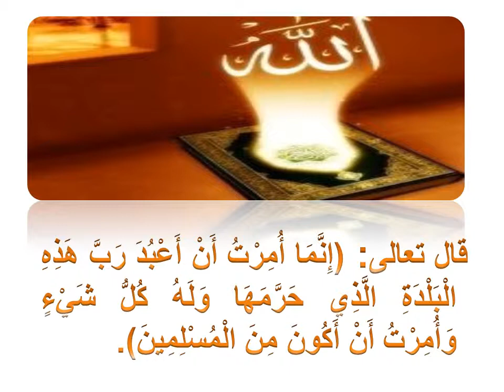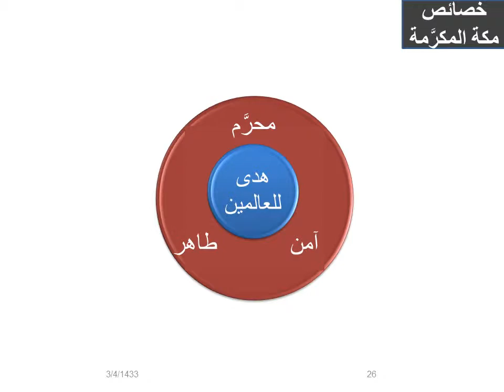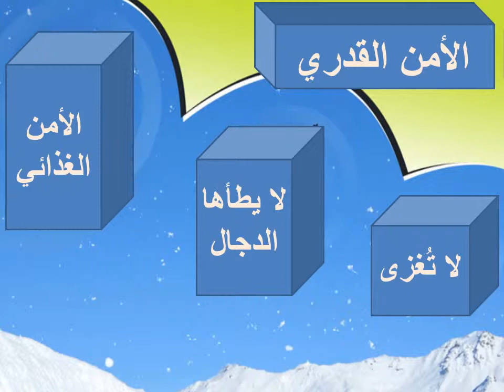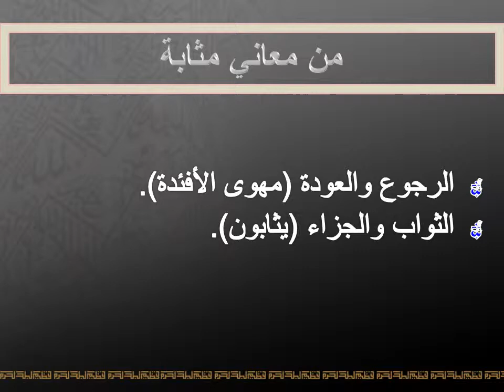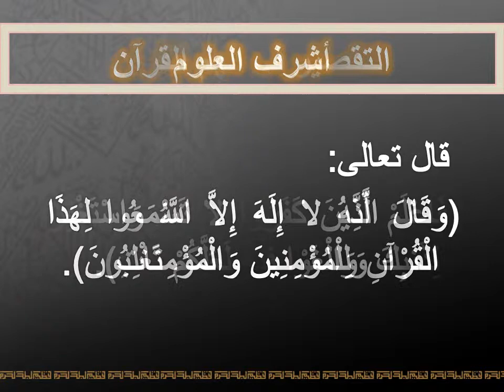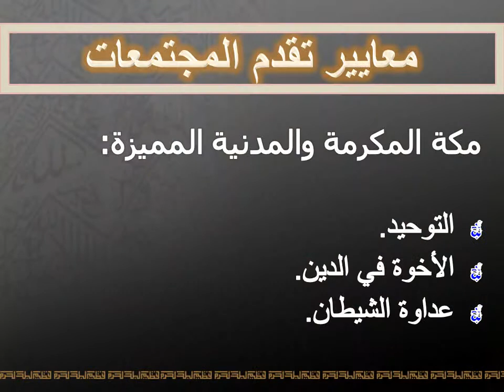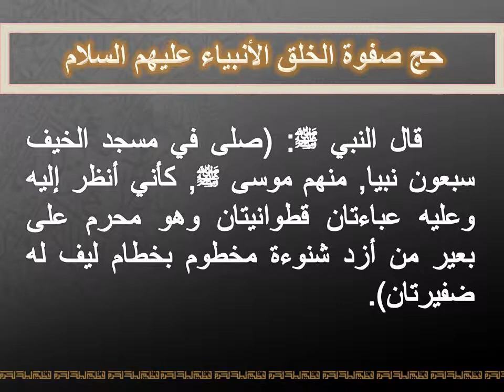kaba sharif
about kaba and makkah in arabi